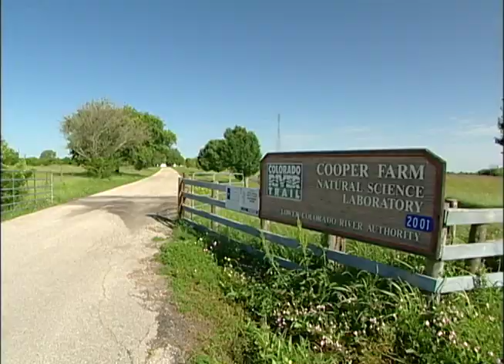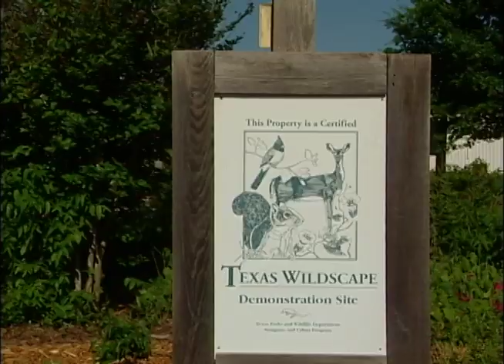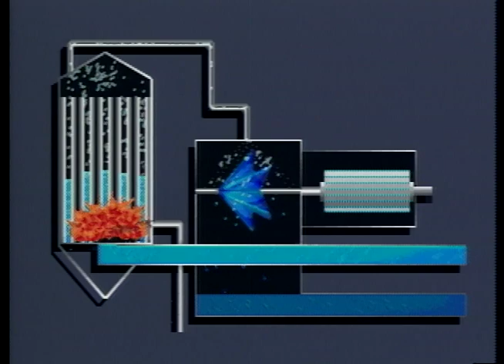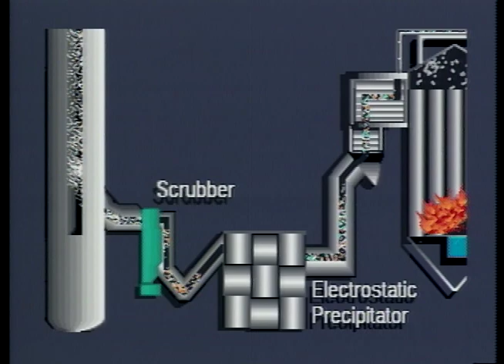WAVELENGTH #172 May 2007